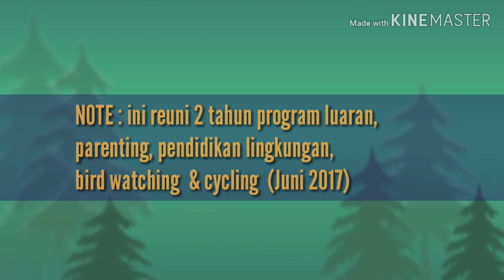silaturahmi ke markas Manyar - ecovlog mandiri (episode #19)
Mengisi kegiatan dengan aktivitas pengamatan burung. Ada jeda periodik cukup lama kami baru bisa turun ke lapangan. Gempa lombok tahun 2018, jadi sedikit pengalih situasi. Dan sebagai bentuk semacam abdi lingkungan, napak tilas kami ulangi lagi. Menyesuaikan perangkat yang terbatas pada kinerja rentang zoom, jadi kami tidak bisa mendokumentasikan detil aksi 'on-time' para Manyar membangun sarang. Tentu saja ini masih rangkaian yang akan berlanjut. Seperti apa keasyikannya, saksikan sampai tuntas ya. Salam lestari...moga gak bosen dengan ceramah lingkungan semacam ini. Terimakasih.